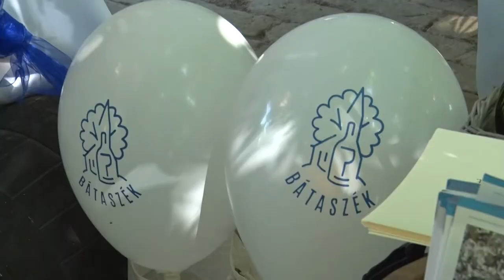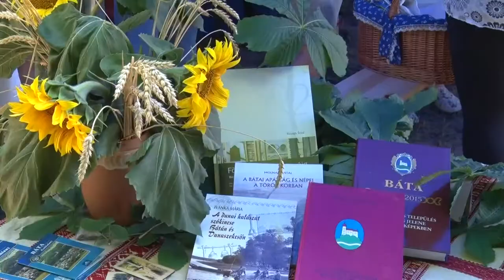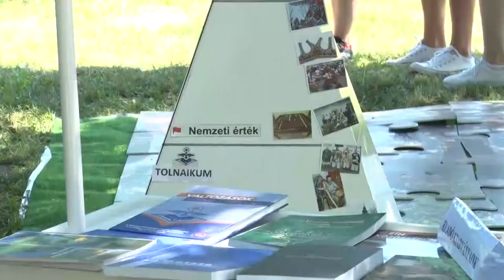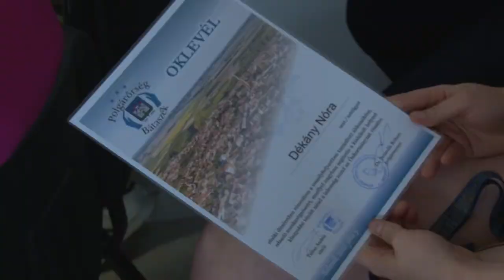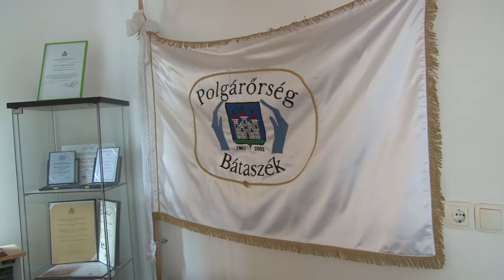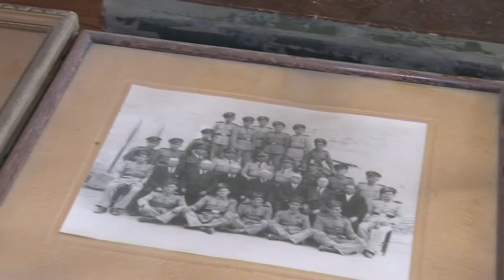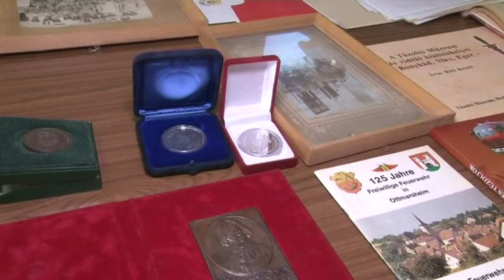Cikádor magazin - Bátaszék 20200706